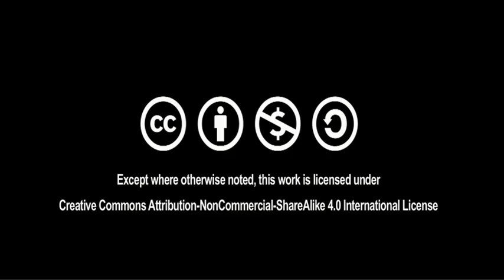Addition and substraction (Odia) I ଯୋଗ ଏବଂ ବିୟୋଗ